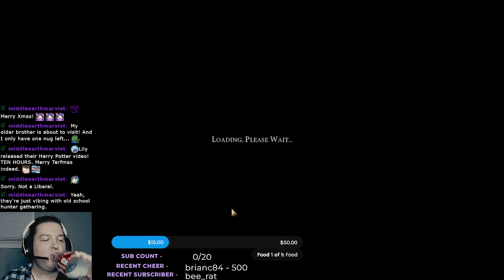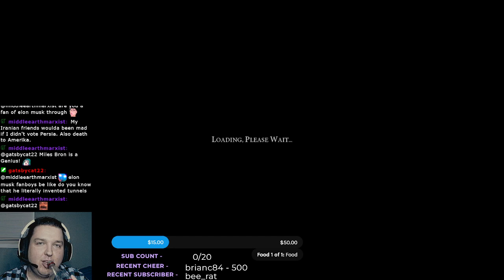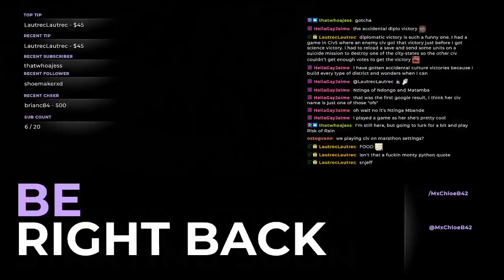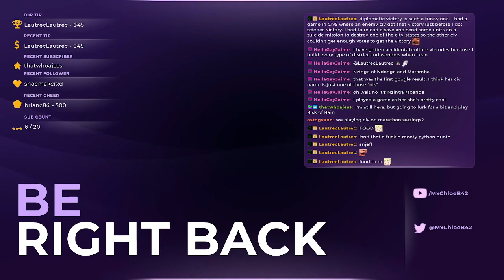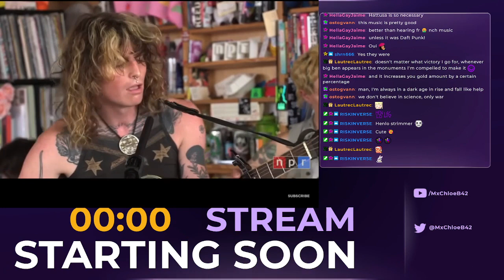Civ VI Nader Shah pt 1